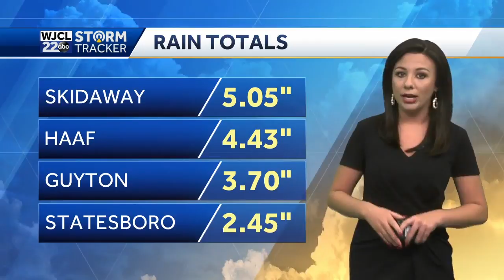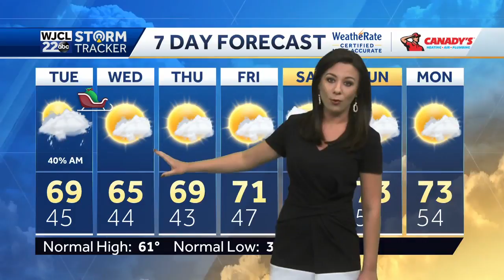Showers today..sunshine tomorrow